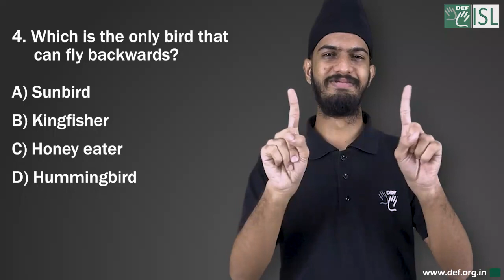General Knowledge - 12 (Indian Sign Language)